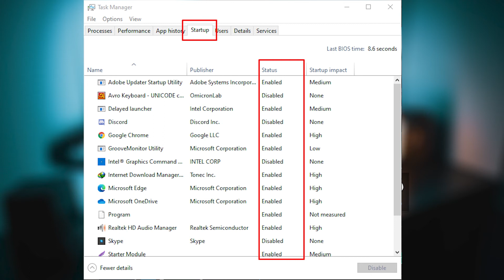Why Do Computers Slow Down? 6 Possible Reasons & Solutions | ANT DISCUSSION #1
Why Do Computers Slow Down? 6 Possible Reasons & Solution | ANT DISCUSSION #1